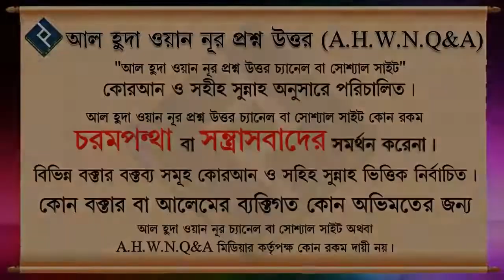কোন ব্যক্তি দ্বীনের পথে ফিরে আবার গাফেল হয়ে গেলে ঈমান মজবুত করার উপায় ᴴᴰ┇শাইখ মাহবুবুর রহমান বুখারী